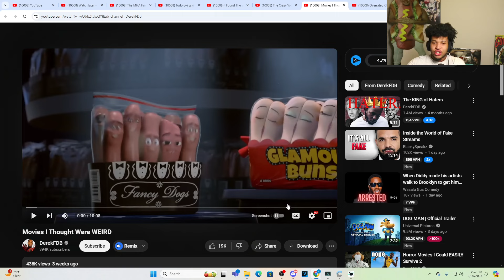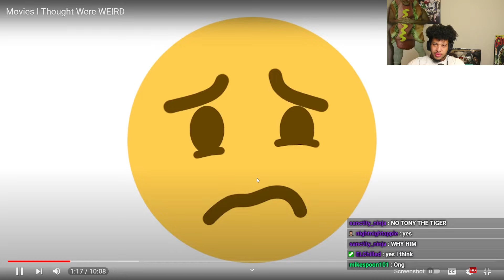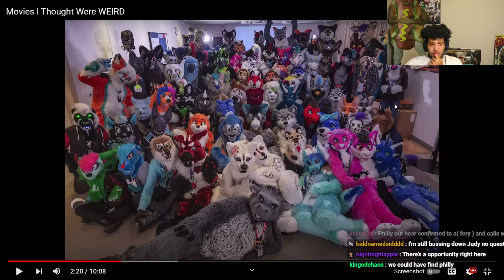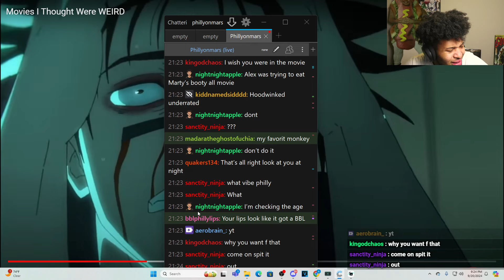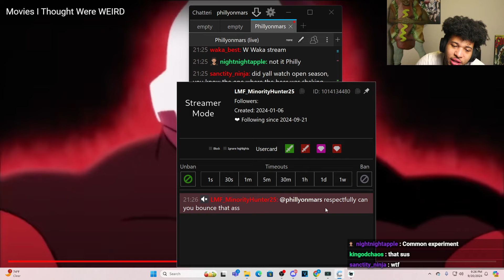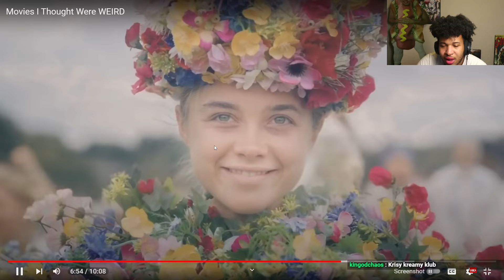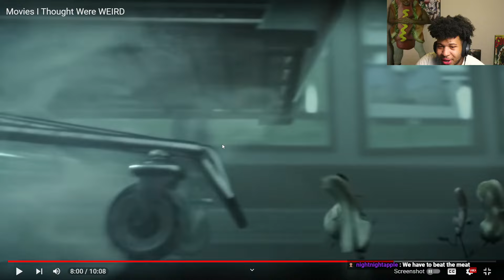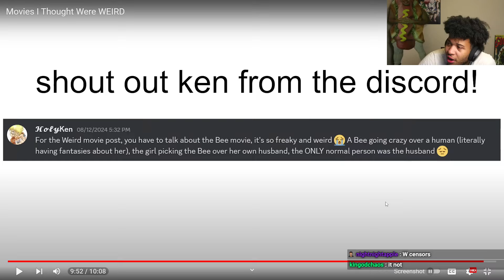The WEIRDEST Movies of all Time...